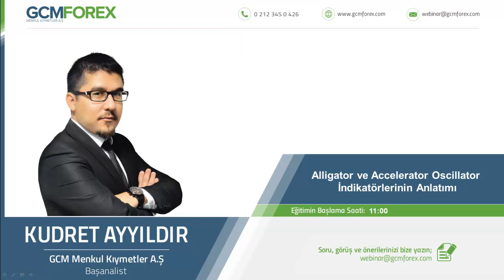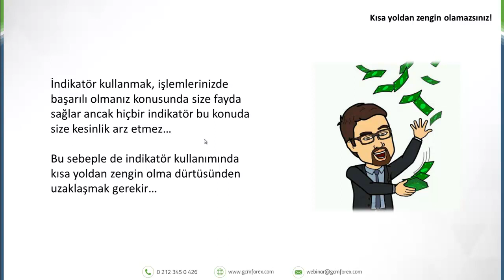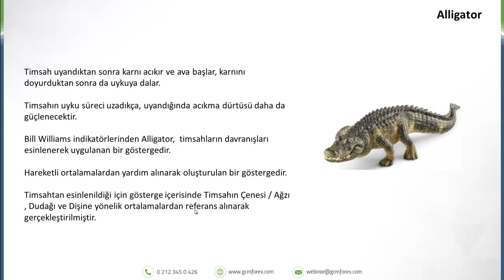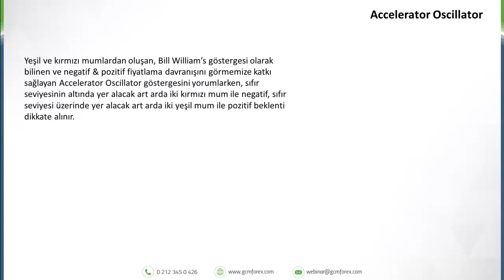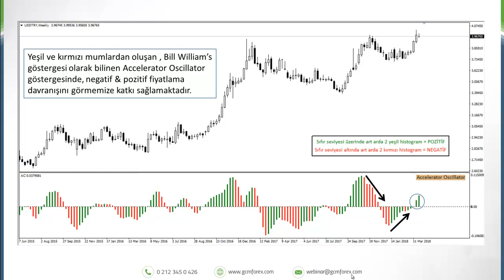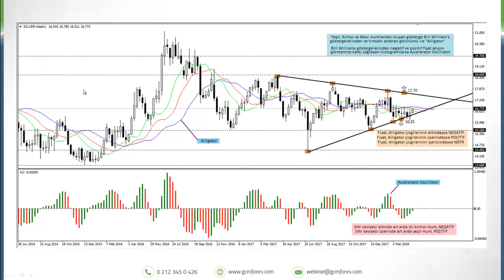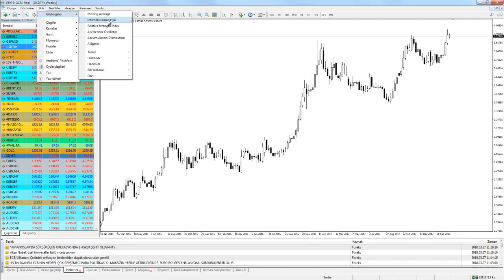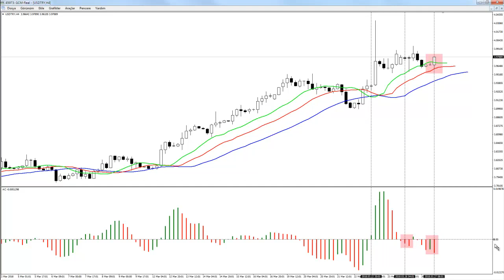Alligator ve Accelerator Oscillator İndikatörlerinin Anlatımı / Kudret AYYILDIR / 27.03.2018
Bill William’s göstergeleri içerisinde yer alan, özellikle alım – satım kararları için dikkate alınan Alligator ve Accelerator Oscillator indikatörlerinin nasıl kullanılması gerektiğini aktarıyoruz.